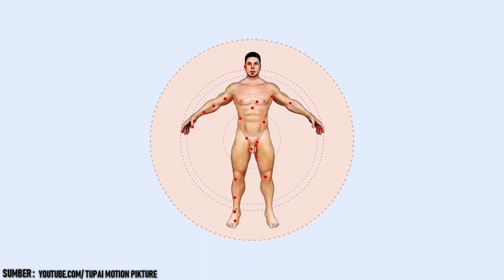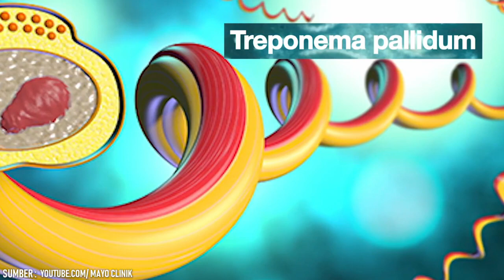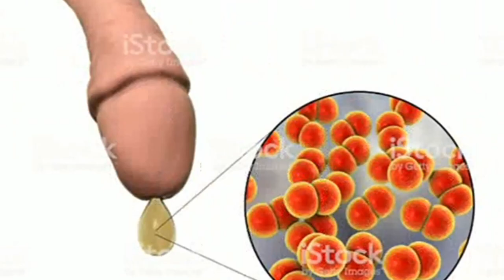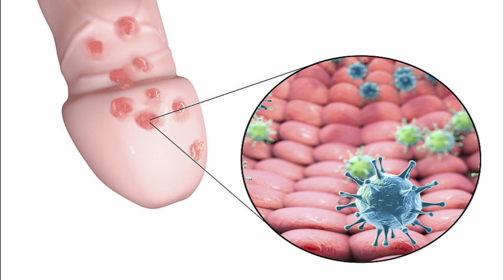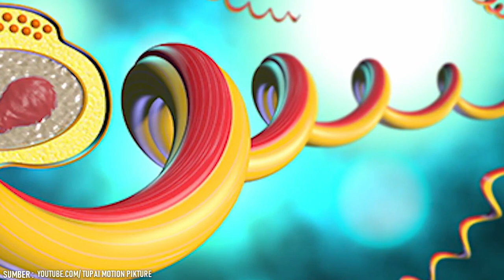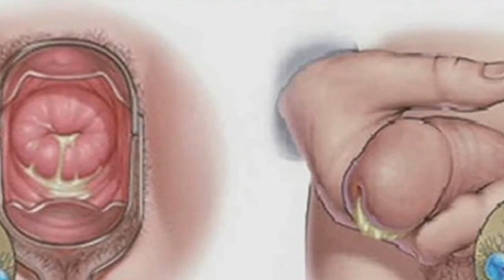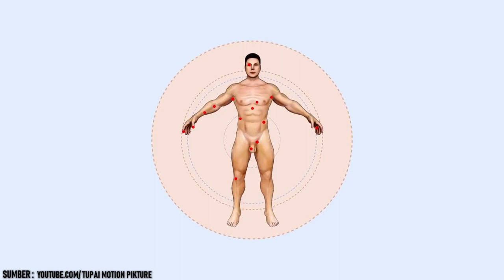5 Cara Mengenali Penyakit Sipilis dan Gejalanya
Penyakit sipilis ini punya beberapa nama, diantaranya adalah: syphilis, penyakit raja singa, dan siflis.

Penyakit siflis adalah penyakit menular yang awalnya (biasanya) disebabkan karena penderita sering gonta-ganti pasangan dan berhubungan suami-istri diluar nikah.